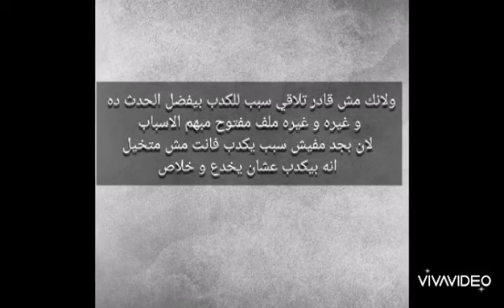اسرار النرجسي الخفي و قصته مع الكذب جزء الاول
Hello everyone we have a beautiful ideas for our channel we photograph items on shop make outfits thoughts pictures and more

🌷Supporting us will be great by like
🌷Find more @allgoalsreach